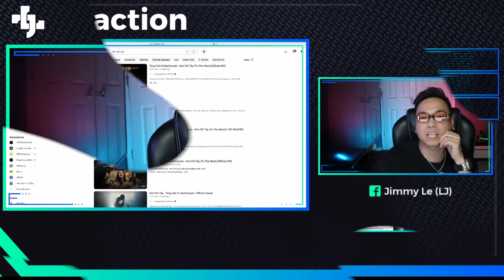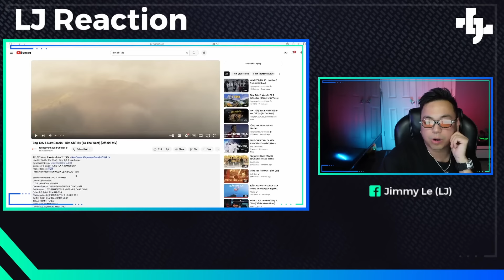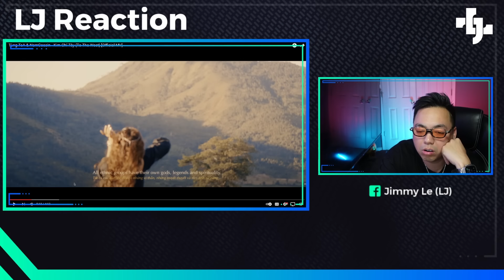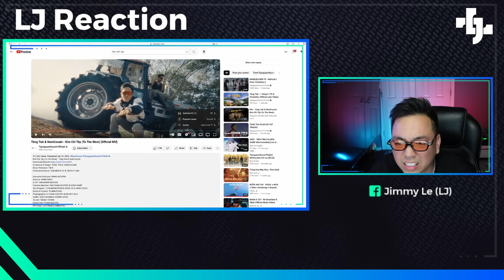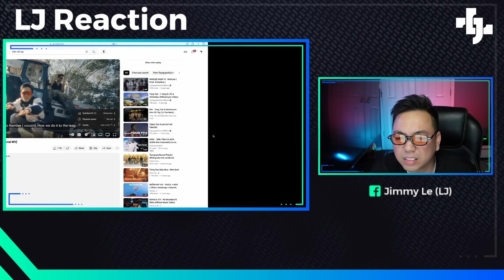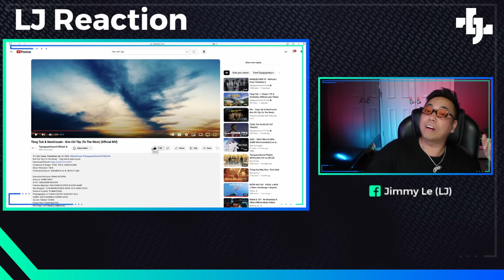LJ Reaction | Tùng TeA & NamCocain - Kim Chỉ Tây (To The West)